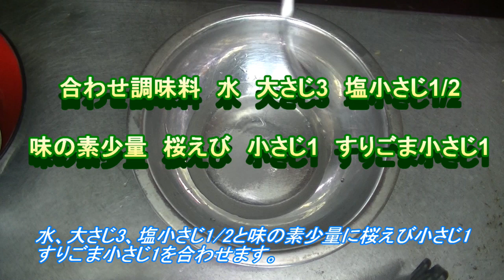【中華の火力】野菜炒めは弱火でも強火でも同じように作れるのか検証する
塩味の野菜炒めの作り方を紹介しています。普通のフライパンで弱火で作るのと中華鍋で強火で作るのと仕上がりが同じになるのか分かりやすく検証しています。
野菜炒めの詳しいレシピはブログで書いています。